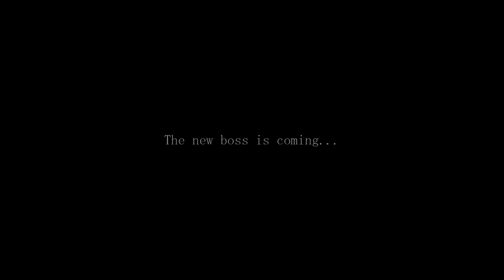2 Lab Wall Tricks for your map | Piggy : Build Mode